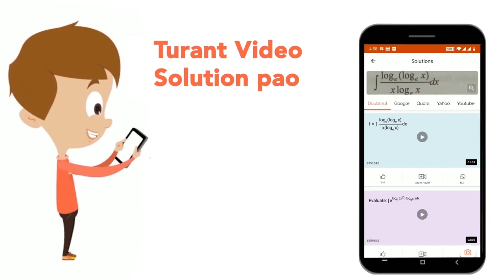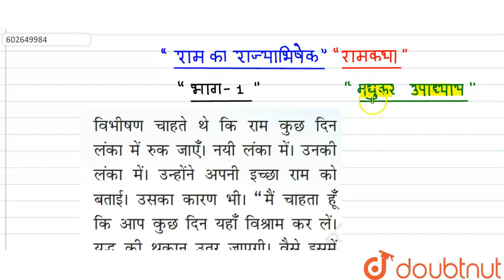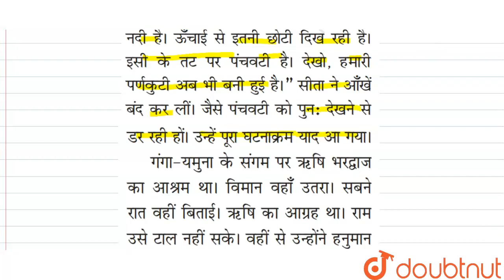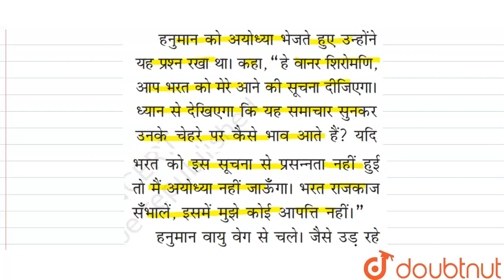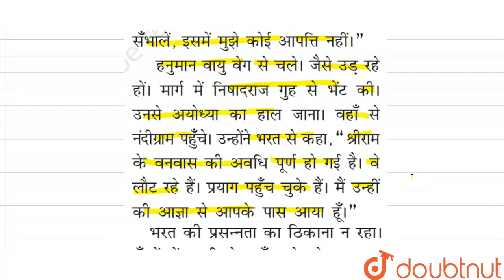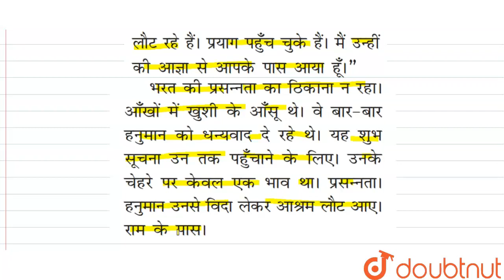बाल रामकथा - राम का राज्याभिषेक | राम का राज्याभिषेक भाग -1 | CLASS 6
बाल रामकथा - राम का राज्याभिषेक | रामकथा | राम का राज्याभिषेक भाग -1
Class: 6
Subject: HINDI
Chapter: बाल रामकथा - राम का राज्याभिषेक
Board:CBSE

👉 Have Any Query? Ask Us.

Our Telegram Pages:
class 6
6 class ka math syllabus